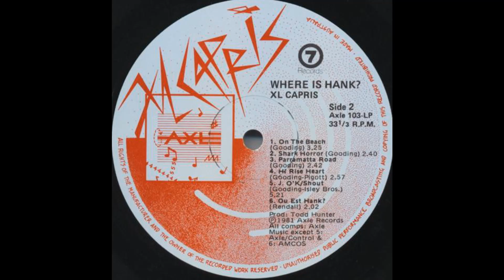The XL Capris - Red Bikini Runaway (1981)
From the 1981 LP "Where Is Hank?"